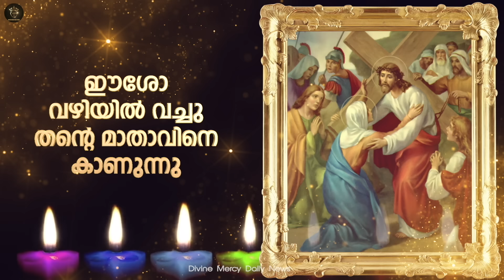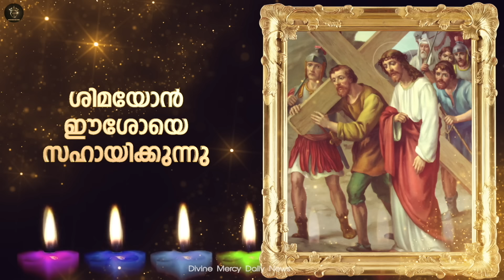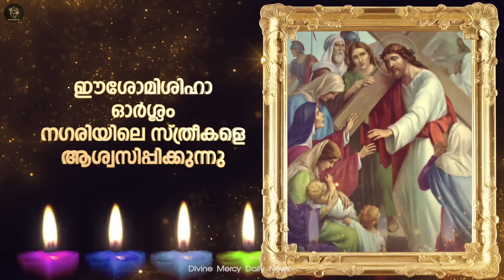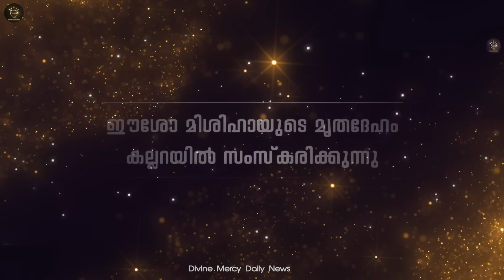Way of the Cross I Kurishinte Vazhi I കുരിശിന്റെ വഴി I February 29 I Thursday